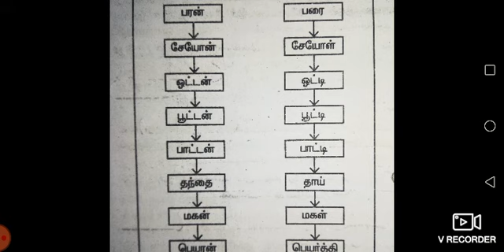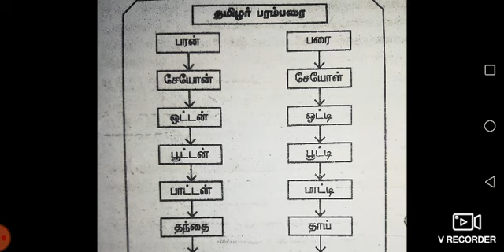Tnpsc group 2 unit 8